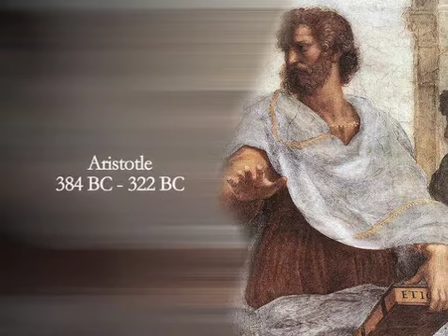iTopPeople - 100 People - iPhone App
iTopPeople - Available for iPhone & iPod Touch in iTunes App Store
Short Biography, Quotes, Photo & Graphical TimeLine of all TopPeople of all times, in any fields, this list of people is growing.